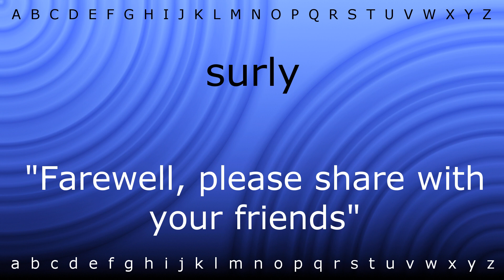How to say 'surly' with Zira.mp4